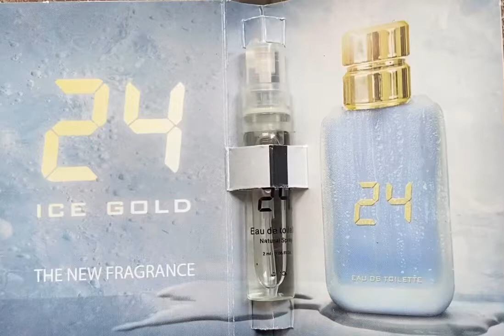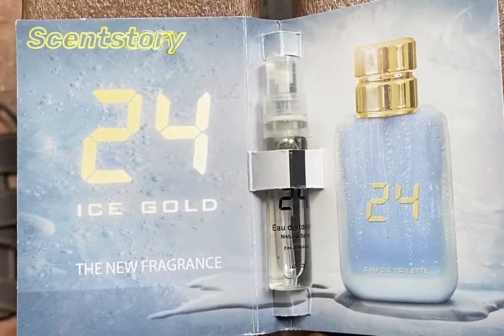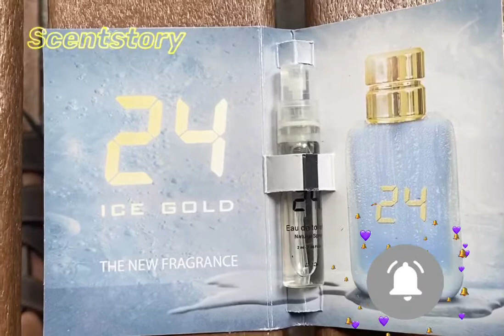#24 ICE GOLD by SCENTSTORY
Quick initial thoughts on 24 ice gold by scentstory a blue alternative to DG Light Blue